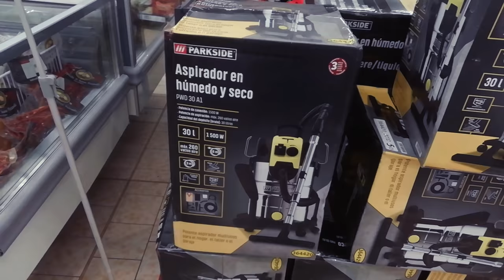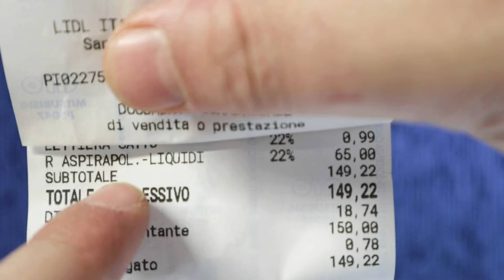Aspirapolvere e liquidi Parkside PWD 30 A1 un potente tuttofare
Aspirapolvere liquidi e solidi su

Durante il solito giro infernale al supermercato, ho potuto realizzare la più grande aspirazione della mia vita a soli €65; infatti in bella mostra c'era l'aspirapolvere ed aspiraliquidi della Parkside, il marchio privato di Lidl per gli elettroutensili, modello PWD 30 A1 da ben 260 air watt che è la principale caratteristica da tenere in considerazione prima dell'acquisto di un aspirapolvere; infatti esprime la reale potenza di aspirazione dell'elettrodomestico, il valore ideale per un buon aspirapolvere è tra 250 ed i 400 air watt, a volte la potenza aspirante viene espressa in diverse unità di misura come ad esempio il kPa (kilopascal) con valore ideale tra i 13 ed i 22 kPa oppure il MM/H2O (metro colonna d'acqua) con valore ideale tra i 1300 ed i 2200 mm/H2O, mentre i watt indicano solo la potenza del motore, infatti aspirapolveri con motore di stessa potenza, possono avere differenti potenze di aspirazione.
Per capire se un aspirapolvere è adatto alle proprie esigenze bisogna valutare anche altri aspetti, quali ad esempio la comodità, la potenza filtrante, la dotazione di accessori e le varie funzionalità, che quindi andrò ad esaminare in questo video, anche perché quello che conta è la prova sul campo, anziché dati tecnici spesso ottenuti in iper favorevoli condizioni di laboratorio.
Anticipo dicendo che per chi avesse l'abitudine di ubriacarsi il fine settimana e non avesse voglia di passare la domenica a pulire il vomito disseminato per tutta casa, l'aspirapolvere in questione potrebbe essere di grande utilità perché in grado di risucchiare l'effetto collaterale dei bagordi in pochi minuti, ma bisogna prima accertarsi che tutto l'alcol sia stato assorbito dal corpo, perché non idoneo ad aspirare liquidi infiammabili.
Qui in Molise nel Sud-Est. Italia , ad esempio, ha permesso di ottimizzare i tempi nella gestione delle  passatelle, il  gioco di carte il cui scopo è quello di designare dei bevitori e non bevitori per favorirne le prese in giro con alta probabilità di rissa, infatti a Riccia in provincia di Campobasso a Marzo 2019 è stato stabilito il record mondiale di passatella con 12 giocatori che in 3 ore hanno bevuto 80 litri di vino, con altrettanti probabili litri di vomito magari da aspirare nel più breve tempo possibile.

Effettuo la prima accensione e verifico al volo la variazione di potenza aspirante, selezionabile agendo sull'apposita manopola.

Provo il sistema di pulizia del filtro premendo l'apposito tasto con la potenza al massimo.

Monto le 2 staffe di supporto.

Il bidone aspiratutto è predisposto per poter appoggiare agevolmente tutti gli accessori.

In spazi ristretti come ad esempio le scale non è facilmente utilizzabile.

Come riportato sullo scontrino il prezzo attuale è di €65.

Provo ad aspirare oggetti di vario genere, anche se troppo grandi per entrare nel tubo, una cipolla da circa 100 g, una scatola di mais da circa 200 g, una scatola di pomodori da circa 450 g, una confezione di cous cous da circa 550 g ed una busta di latte da circa 1 kg.

Alla minima potenza riesco ad alzare la cipolla e la scatola di mais.

Alla massima potenza riesco ad alzare tutto anche se per alzare la busta di latte devo togliere l'impugnatura.

Simulo dello sporco con dei gusci di arachidi, del farro, delle viti e dei dadi anche di grandi dimensioni e provo ad aspirare.

Purtroppo i gusci di arachidi tendono ad intasare la parte di tubo che fa anche da manico, mentre farro viti e dadi vengono aspirati senza problemi.

Verifico il contenuto del bidone dopo questa prima aspirazione e le condizioni del filtro pieghettato che è facilmente removibile, agendo sull'apposita manopola.

All'interno del cestello del filtro è presente un galleggiante che ha il compito di interrompere l'aspirazione dei liquidi al raggiungimento di una predeterminata soglia.

In conclusione direi che se si ha bisogno di un bidone aspiratutto per un terzo del prezzo di altre blasonate marche, ne vale assolutamente la pena.

Spero di esserti stato utile e ti ringrazio per aver visto il video fin qui.
Ciao

1) 0:00 Spesa
2) 0:18 Montaggio
3) 3:02 Test Potenza Aspirante
4) 4:04 Test Aspirazione Sporco
5) 6:53 Aspirazione con Elettroutensile
6) 8:10 Soffiatore
7) 0:08 Aspirazione Liquidi
8) 9:35  Pulizia Pavimento
9) 10:40  Pulizia Interni Auto
10) 11:21  Manutenzione Filtro